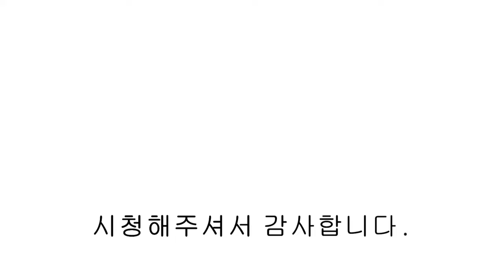[ NO.889 ][일산신축빌라] 아파트 단지 내 상권과 학군이 완벽한 자녀 키우기 좋은 고양시 신축빌라.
[일산신축빌라] 아파트 단지 내 상권과 학군이 완벽한 자녀 키우기 좋은 고양시 신축빌라.

▣분양정보
- 경기도 고양시 일산서구 가좌동
- 방3 / 욕실2 / 다용도실
- 자주식 주차 100%
- 실 60평

- 삼성비스포크 냉장고 3대
- 각방 보일러온도제어기
- 루버셔터

- 3호선 대화역 차량 10분
- 경의중앙선 탄현역 인접(버스이용)
- 서울~문산 간 고속도로 인접
- 제2자유로 진입 5분
- 송포초,가좌초,송산중,가좌고 등 초.중.고 인접(학군우수)

00:00 인트로
00:06 전실
00:32 거실
01:07 주방
01:50 침실 2
02:11 다용도실
02:43 침실 3
03:05 메인욕실
03:25 안방 (드레스룸,욕실)